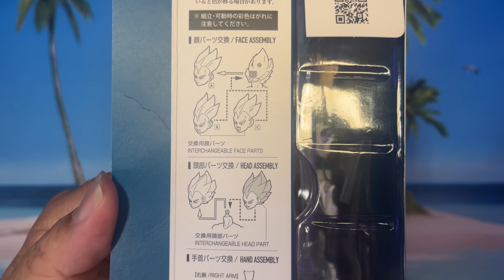Is This The BEST S.H Figuarts Vegeta Figure?!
Today we finally got our hands on the shfiguarts 15th year anniversary Vegeta figure! Let's dive into this Unboxing and review this sought after figure!

SETUP EQUIPMENT:

(MIC) Hyper X Quadcast USB
(KEYBOARD) Razer Blackwidow V3
(MOUSE) Steelseries Rival 3
(CHAIR) Secretlab Titan EVO 2023
(STREAM DECK) Elgato Stream Deck
(CAMERA TRIPOD) 74" Tripod
(KEY LIGHTS) LED Video Light Kit
(RING LIGHT) Kaiess 10.2" Selfie Ring Light

PC SPECS:

CPU: i7-13700F
GPU: AORUS RTX 3070
RAM: T-FORCE 32GB 3200MHz DDR4
CASE: HYTE Y40
STORAGE: 1TB NVME SSD
COOLING: IBUYPOWER AIO 240MM
PSU: 650W + 80 GOLD

Intro: 0:00 - 1:54
Sponsor/Ad: 1:55 - 2:19
Unboxing/Review: 2:20 - 4:01
Final Thoughts/Ranking: 4:02 - 5:20